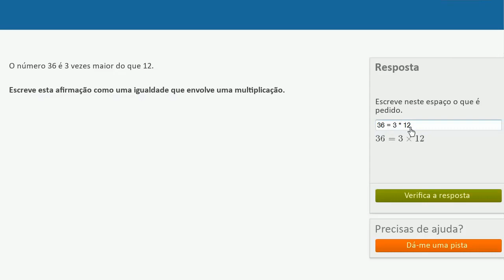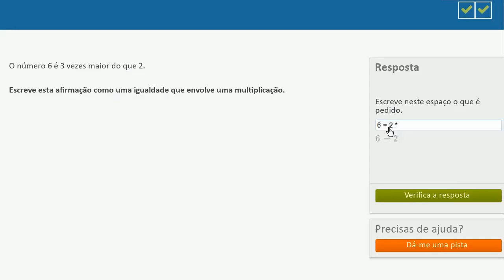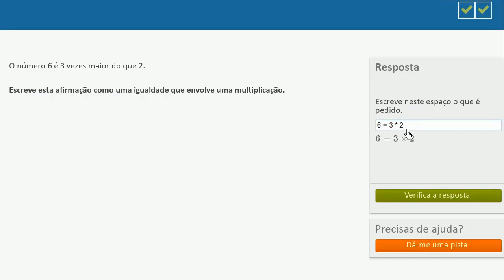Igualdades envolvendo multiplicação - Khan Academy em português (3.º ano)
Vídeo original: Comparing with multiplication: basic exercises